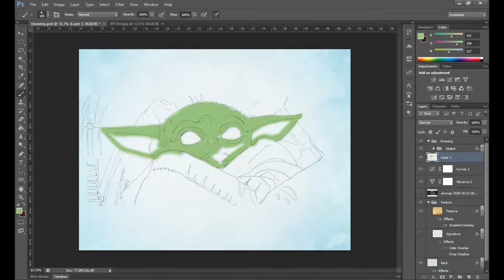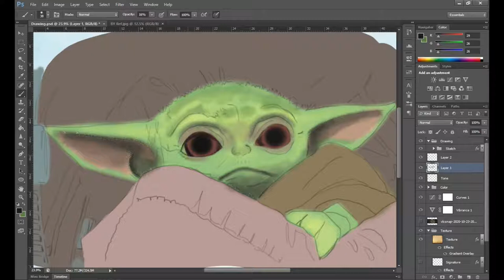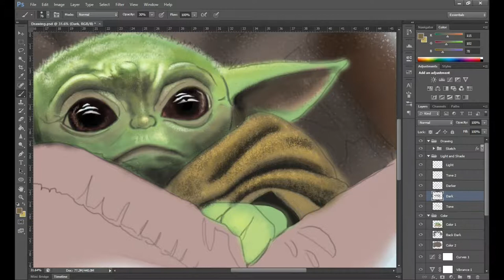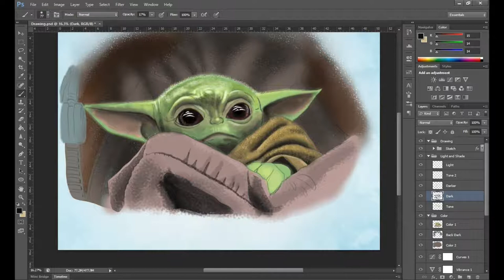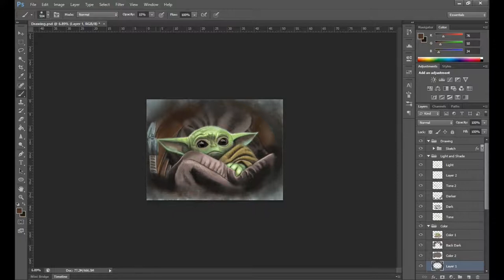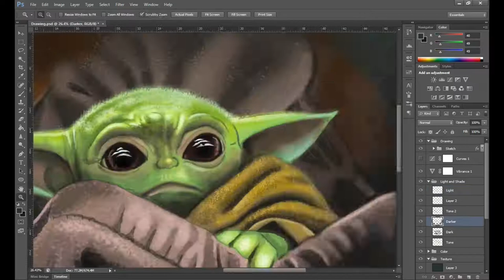STAR WARS: BABY YODA - GROGU (The Mandalorian) Speed Painting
This is a speed painting of Baby Yoda; also known as Grogu. I really had fun painting it.

Grogu Speed Painting
Grogu fan art
The Mandalorian and Grogu
Grogu speedpaint